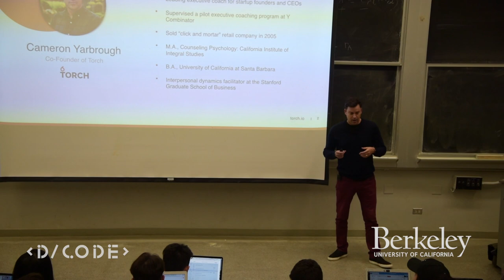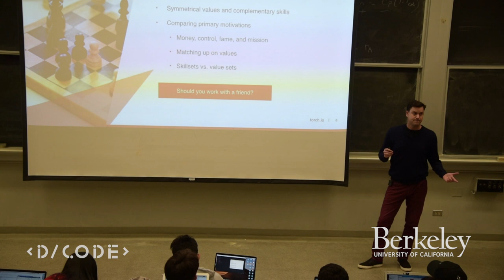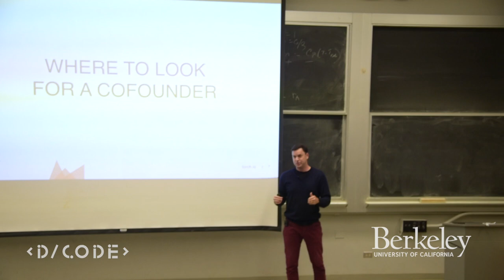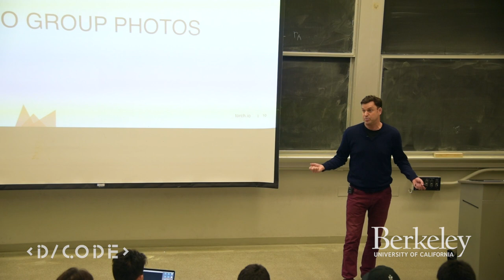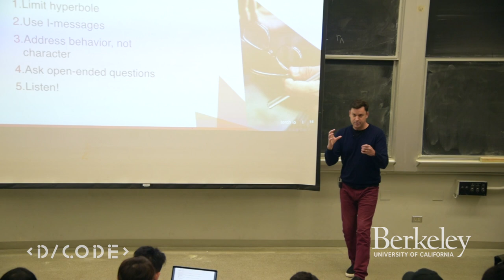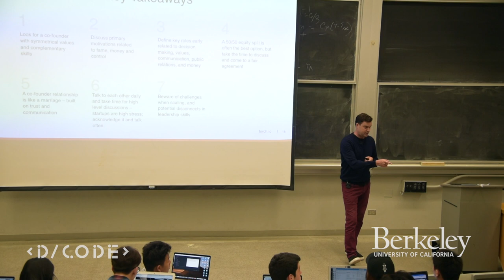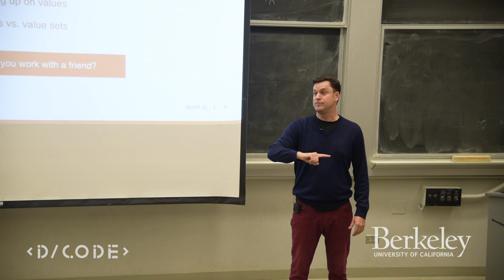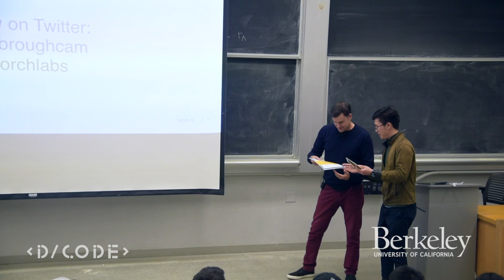Team Building & Culture with YC Founder (Cameron Yarbrough) | Decode Academy UC Berkeley 2019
"Decode Silicon Valley Startup Success" is a 2-unit course offered under UC Berkeley's Sutardja Center for Entrepreneurship and Technology.

The 7th lecture is titled Team Building & Culture. It features guest speaker, Cameron Yarbrough, CEO of Torch and executive coach of Twitch & Reddit.

Speaker Bio
Cameron is the founding CEO of Torch, a YC backed company that focuses on executive coaching for startup founders and senior executives in tech companies, including Reddit and Twitch. With 15+ years of experience of running his own companies and 10+ years experience of coaching founders at top companies, Cameron is going to share a lesson on how to build company cultures as well as how you can start building founder qualities today.

Date: Wednesday, April. 3
Time: 6:00 PM
Location: Evans Hall, UC Berkeley